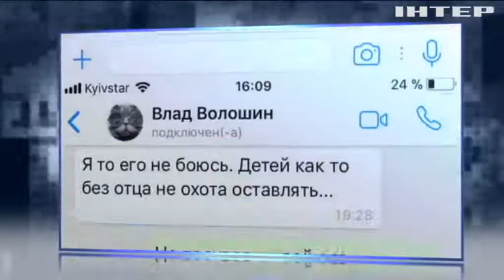Самоубийство Владислава Волошина: активисты озвучили новую версию